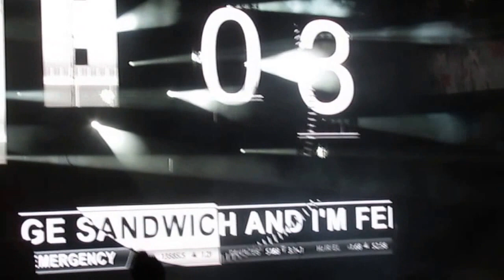ROWYSO Camden - Opening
My video! This is just the opening! In more of the videos I will post you will see i was really shaky so I'm apologizing now! Enjoy xx